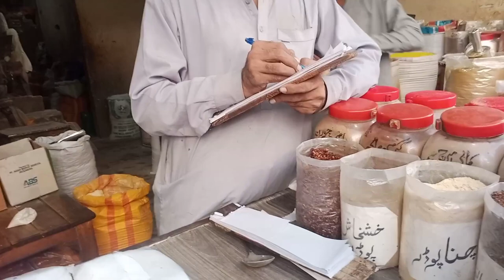|Grocery shopping at waterpump||Sastay bazar bhi mehangy||Moona khan|